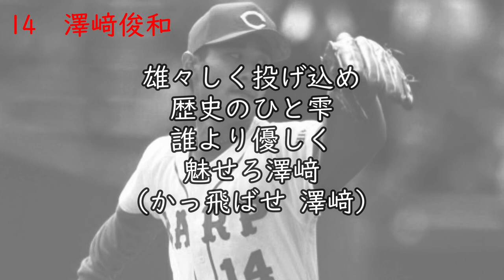【AIきりたん】澤﨑俊和選手(広島) 応援歌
澤﨑俊和選手(広島)の応援歌です。